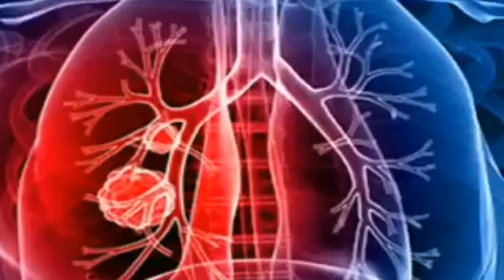कोरना भाईरस बाट बाच्न को लागि यो भिडियो हेर्नू होला मर्ने बाच्ने हजुर को जिम्मा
coranavirus कोरना भाईरस बाट बाच्न को लागि यो भिडियो हेर्नू होला मर्ने बाच्ने हजुर को जिम्मा